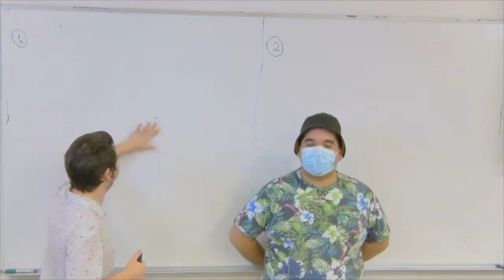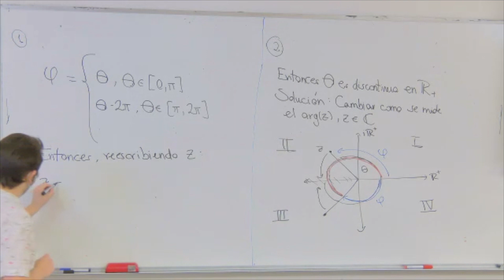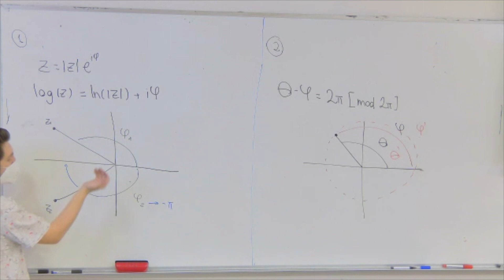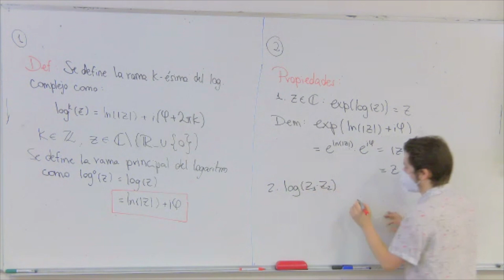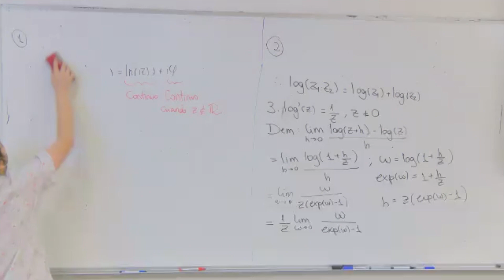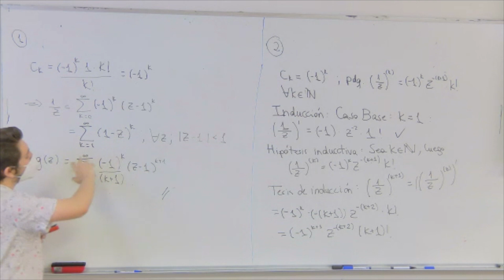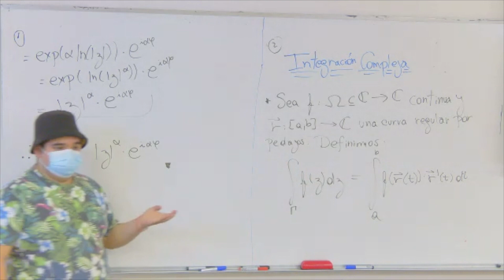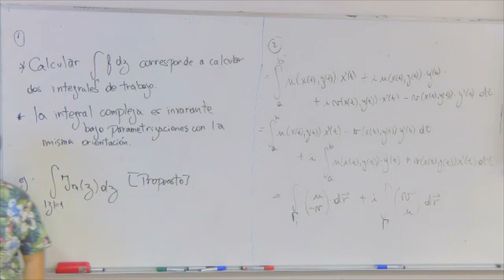CAA Clase#23 - Viernes 19 de Noviembre de 2021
Este video corresponde a la Clase #23 del curso de Cálculo Avanzado y Aplicaciones. Fue dictada por los profesores auxiliares, Luis Fuentes y Diego Olguín. Está consagrada a definir la determinación principal de la función logaritmo complejo y estudiar sus propiedades principales. Se hace una breve introducción a la integal compleja.